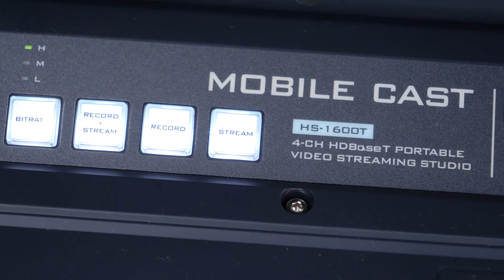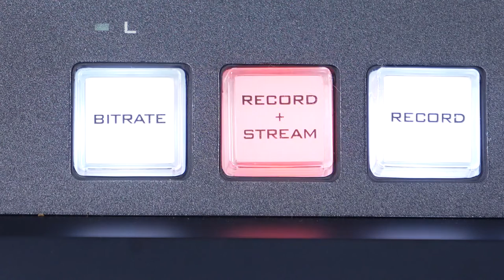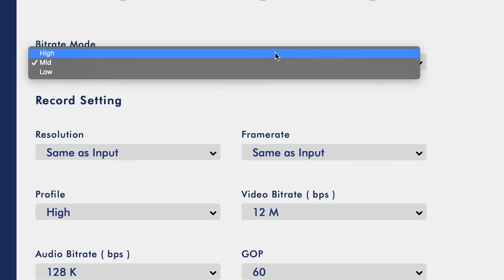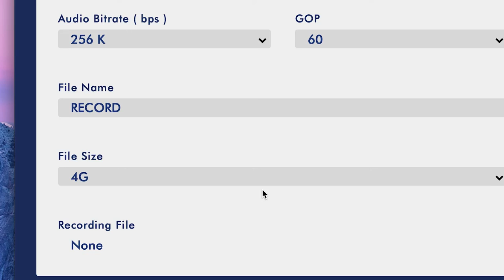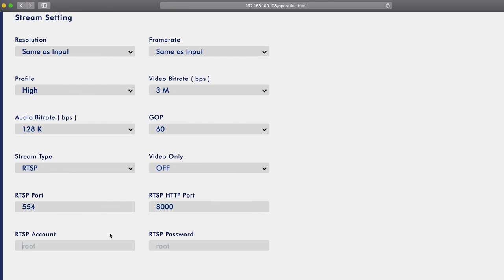Streaming and Recording Settings for Your Datavideo Encoder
How to set up streaming and recording for the NVS-33,  HS-1300, HS-1600T, and HS-3200.